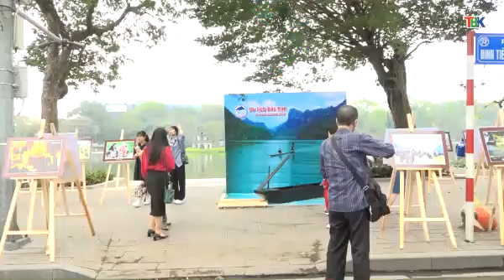15 5 Điểm tin văn nghệ Thể thao Đài PT&TH Bắc Kạn